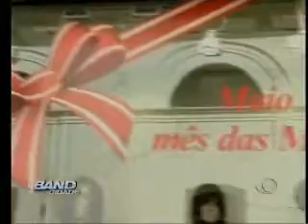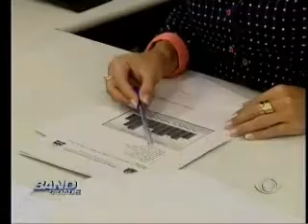Band Cidade Campinas - 06 05 2014 (PARTE 3)